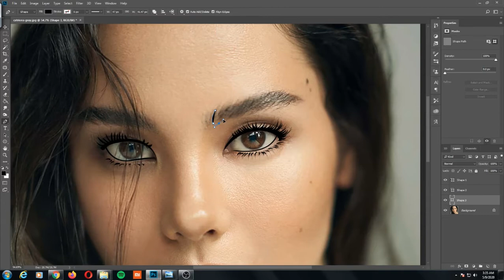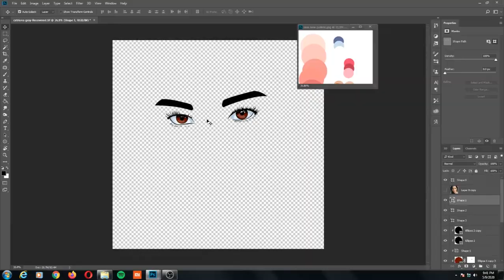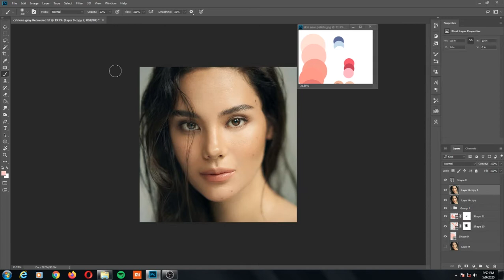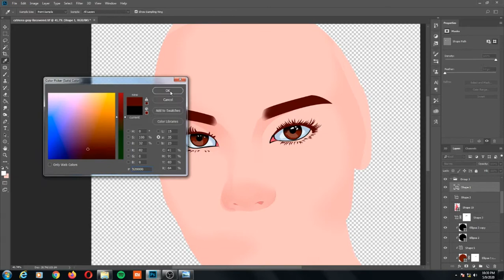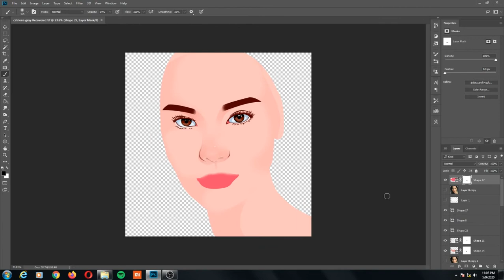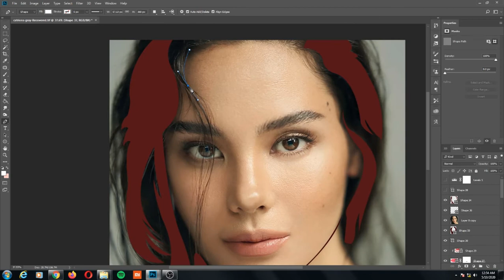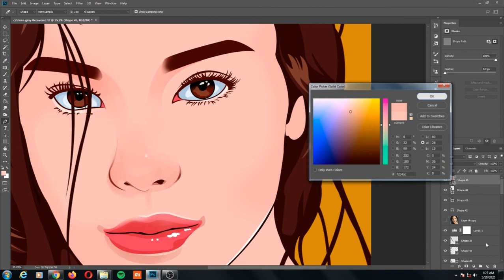Catriona Gray vector art - adobe photoshop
How to vector art in photoshop

Hi guys kamusta? panuorin nyo po ako kung paano ako gumawa ng vector art sa photoshop. Sana ay magustuhan ninyo. Maraming salamat po.